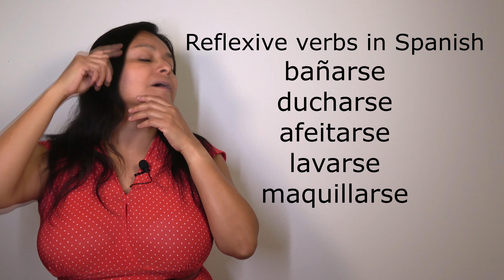Spanish 102 - Talking About Your Daily Routine in Spanish, Daily Routine Vocab - Spanish With Profe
In this video you will learn vocabulary to talk about your daily routine in Spanish.

This is a list of vocabulary words and some verbs that will help you talk about your daily routine.

reflexive verbs
bañarse (to bathe)
ducharse (to shower)
afeitarse (to shave)
lavarse (to wash oneself)
maquillarse (to put on makeup)
cepillarse los dientes (to brush your teeth)
despertarse (to wake up)
levantarse (to get up)
vestirse (to get dressed)

vocabulary
el espejo (mirror)
el despertador (alarm clock)
el baño (bathroom)
el champú (shampoo)
la crema de afeitar (shaving cream)
el maquillaje (makeup)
la toalla (towel)
el jabón (soap)
la rutina diaria (daily routine)
antes de (before)
después (after)
entonces (then)
luego (then, afterward)
por la mañana ( in the morning)
por la tarde (in the afternoon)
por la noche (at night)
por último (last, finally)
siempre (always)
también (also, too)

Some Ways Below To Help Out The Channel Listed Below

► ROBINHOOD (Get 1 Stock When You Sign Up. Easy to use app for investing and you get a free stock.)

to sign up for Crypto.com and we both get $25 USD :)